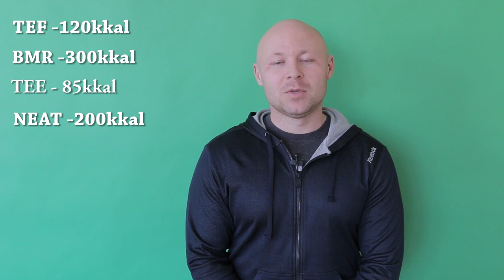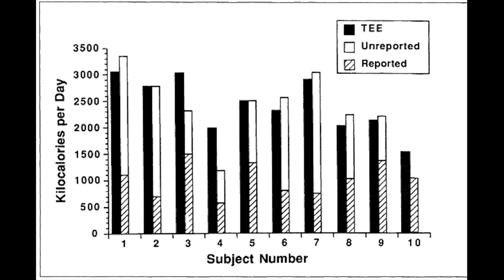Мама, я Поломала Метаболизм!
- Можно ли поломать метаболизм?
- На сколько можно замедлить обмен веществ?
-.Почему люди врут, когда считают калории?
- Что общего у супермена и человека - паука?
- Что означает скорость Метаболизма?
- Почему лишние калории уходят именно в жир?
- Как выглядит замедление Метаболизма?
- Из-за чего замедляется метаболизм?
- Типы сложения. кому повезло больше?
- Миннесотский голодный эксперимент.

В общем в данном ролике разбираем нынче популярную идею о "поломке" метаболизма диетами и не правильными тренировками: